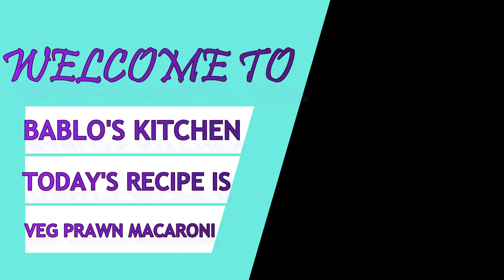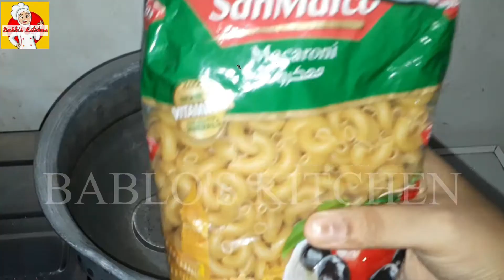DELICIOUS PRAWN MACARONI | சுவையான இறால் மகரோனி | KIDS LUNCHBOX RECIPE | DINNER RECIPE